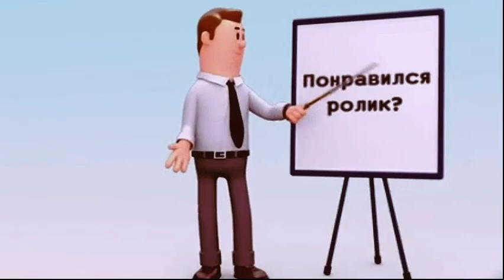«Если Байден отправится в Баку…» - ГНЕВ АРМЯНСКОЙ ДИАСПОРЫ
В Соединенных Штатах продолжают гадать, где пройдет саммит Байден-Путин, если российский лидер примет предложение американского президента о личной встрече этим летом в Европе. Эксперты издания Politico, например, допустили даже, что местом проведения российско-американских переговоров на высшем уровне может стать столица Азербайджана.

Как передает Vesti.az , российское издание «Свободная пресса» отмечает, решение провести саммит Путин-Байден в азербайджанской столице, является нешаблонным.

«Но если Байден туда отправится, это явно вызовет крайне негативную реакцию со стороны Армении и армянской диаспоры в самих США. Ну а Прага, которая изначально сама предлагала себя в качестве переговорной площадки, после всей этой «шизофрении», по выражению министра Лаврова, последних недель вокруг расследования по Врбетице и дипломатического скандала вряд ли утроит российскую сторону», - пишет издание.
Стоит отметить, что в Баку неоднократно проходили встречи Россия-НАТО.